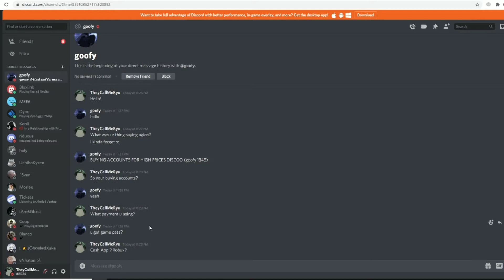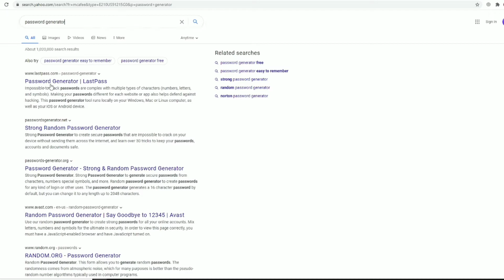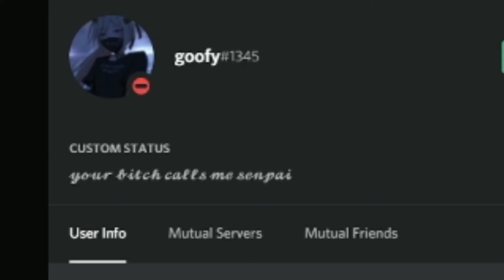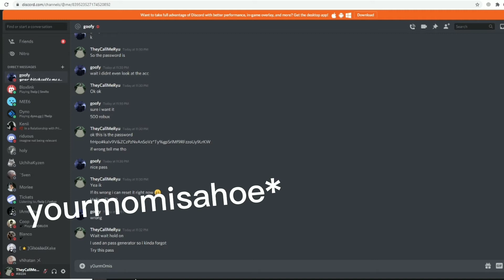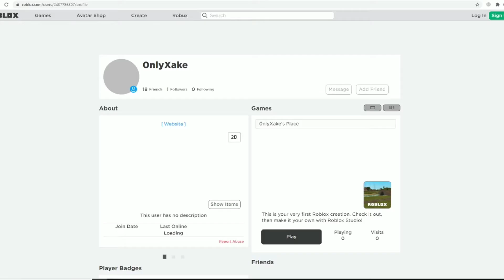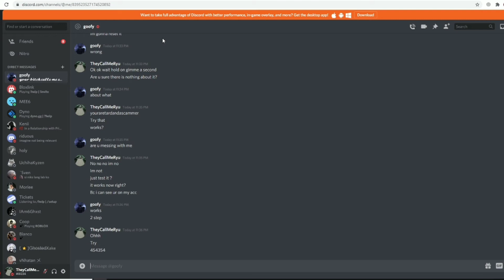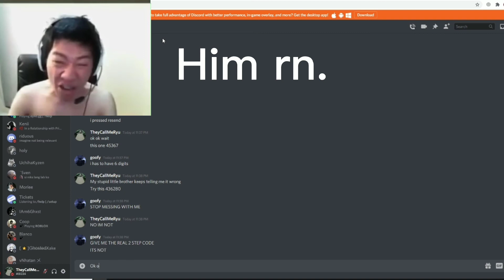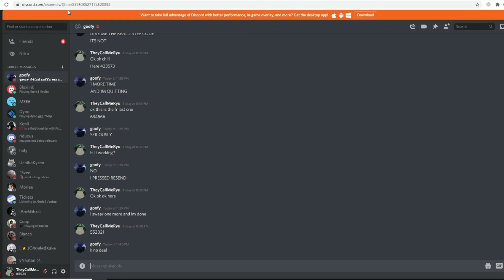Trolling Scammers On Trade Hangout